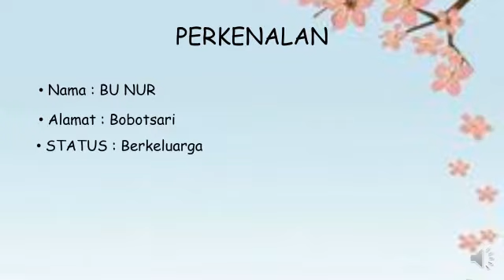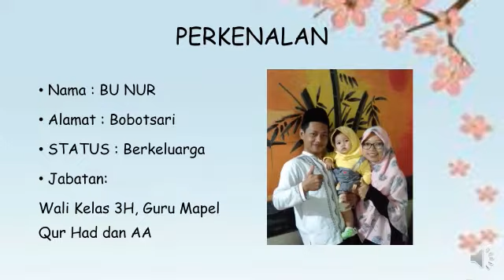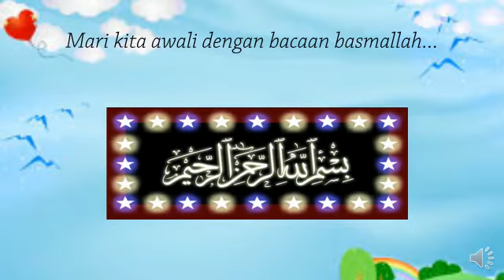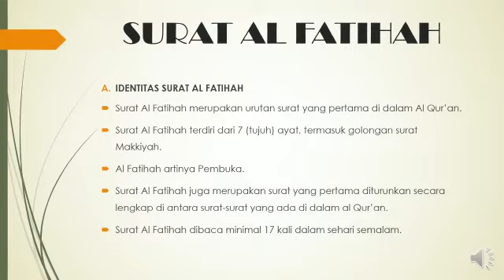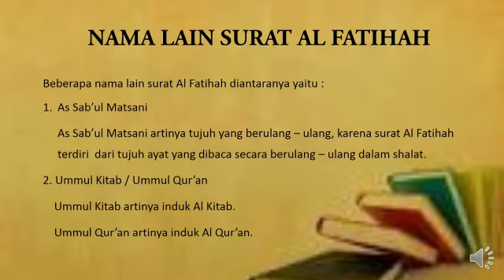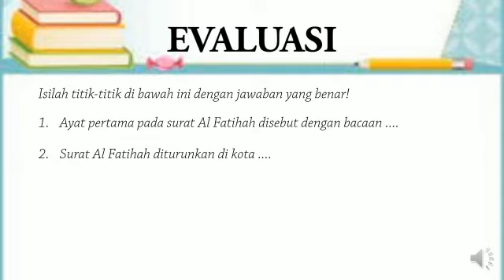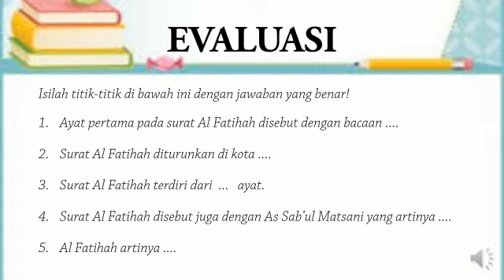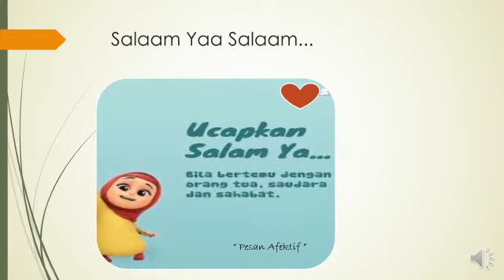Qur'an Hadits | Kelas 3 | Semester 1 | Surat Al Fatihah